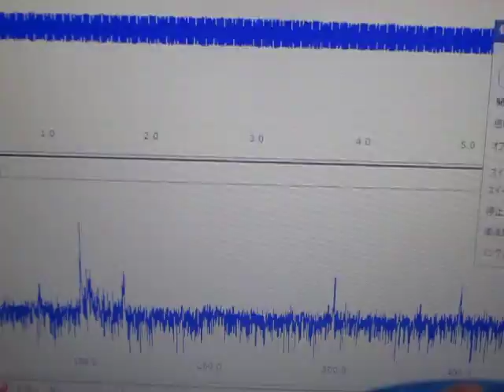超音波による表面弾性波の制御技術 Ultrasonic-Laboratory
実験の中で、
４２ｋＨｚ（超音波洗浄器）・・・を利用した

超音波システム研究所